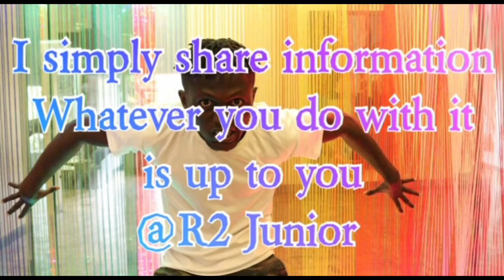How phones are tracked through a SIM card.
Brief explanation of how SIM card is used to track a phone's location.